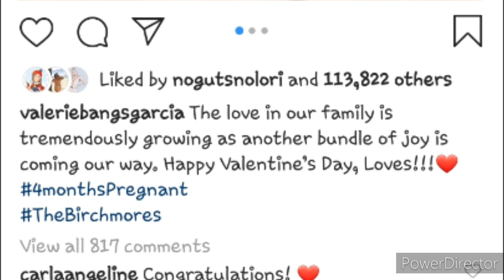Bangs Garcia BUNTIS Uli!!!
Bangs Garcia announced that she is pregnant with her 2nd child.